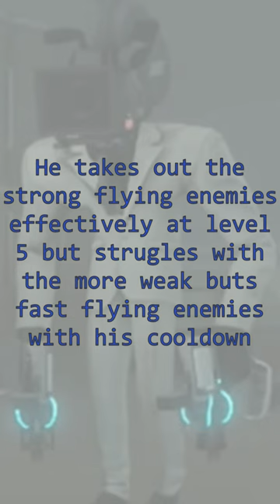Large Scientist review - Skibi Tower Defense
I mean what else is there to say except he is good ig